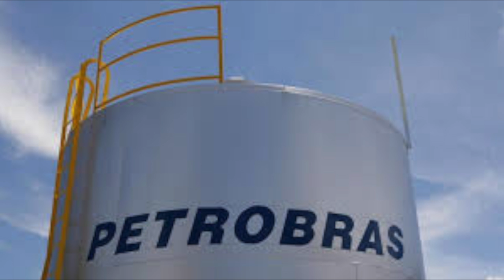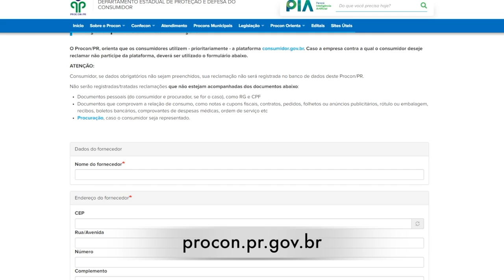Procon investiga distribuidoras de gás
Economia: O Procon investiga se as distribuidoras estão repassando o desconto do gás aos consumidores.